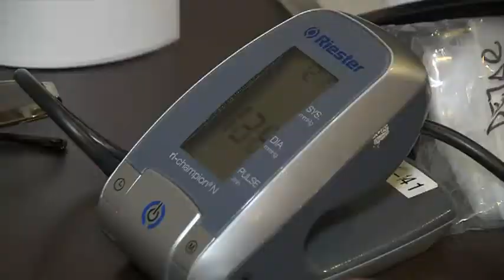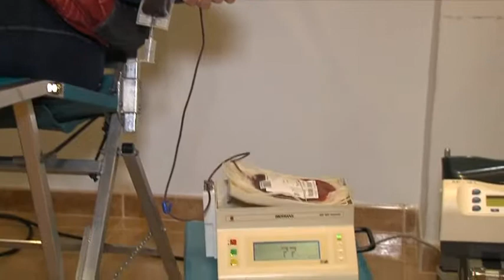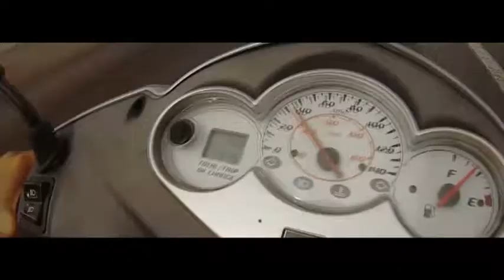DONACIÓN DE SANGRE 070218 NOT1